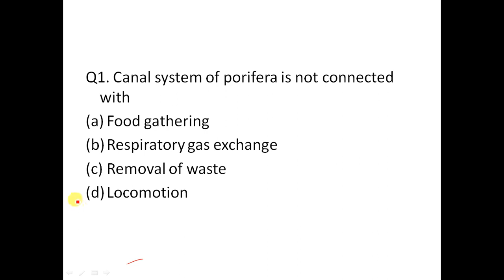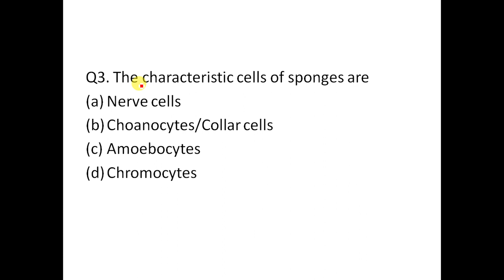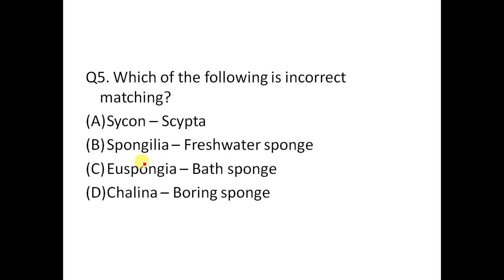NEET Animal Kingdom Non Chordates MCQ [Multiple Choice Questions]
Buy NEET/AIIMS Medical Entrance Course = Rs 600/-